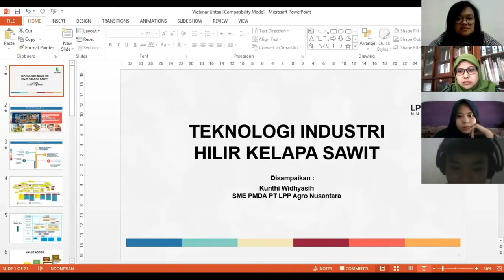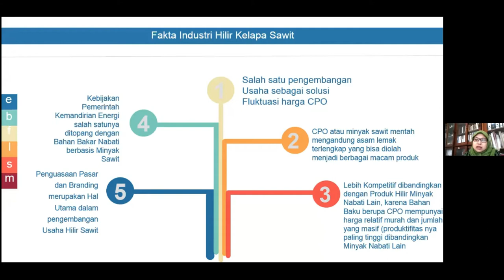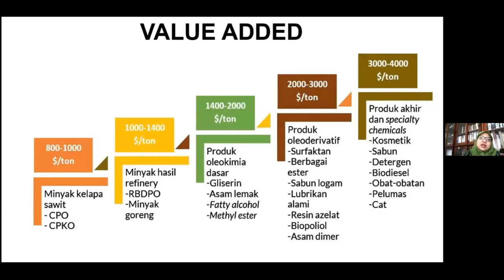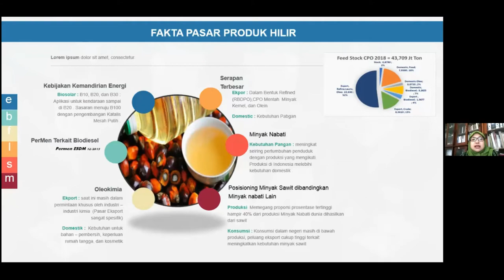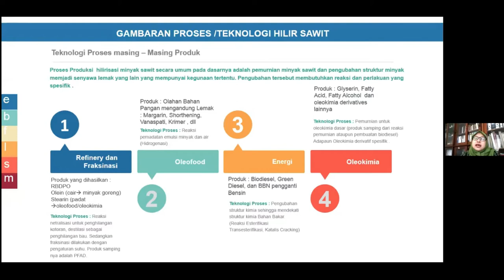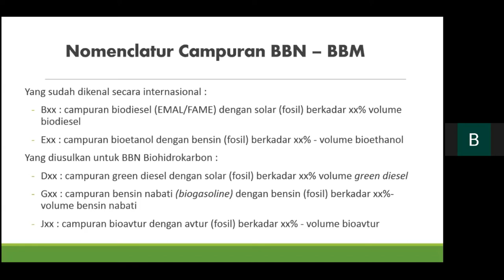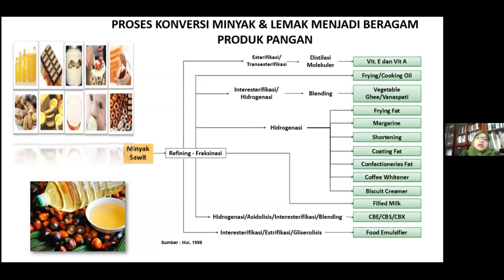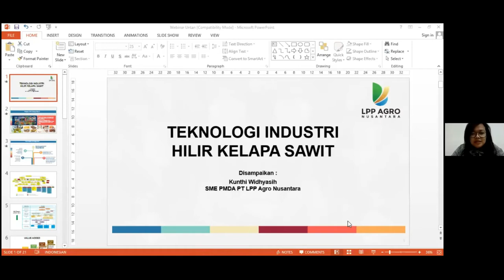Opportunities and technology of the palm oil industry